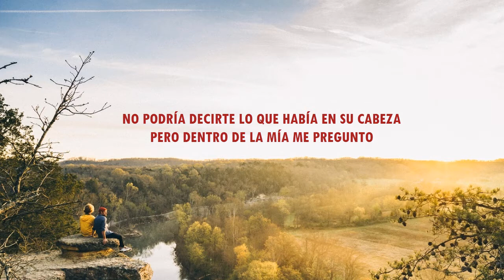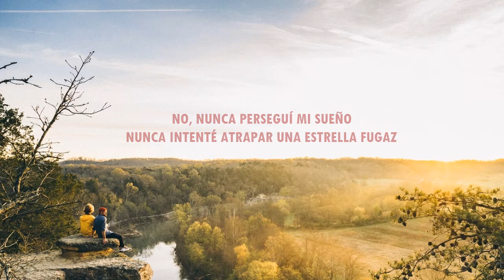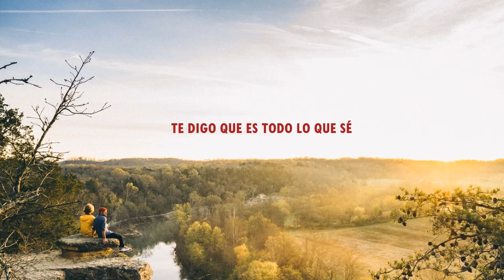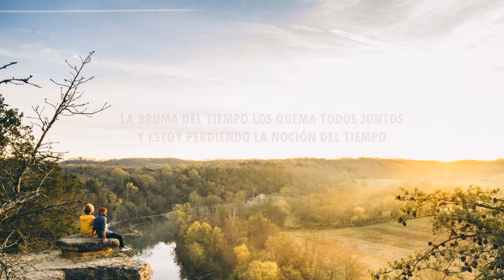Relient K - Heartache (Subtitulada en Español)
Canción: Heartache (Dolor de Corazón)
Grupo: Relient K
Album: Air for Free
Fecha de lanzamiento: 22 de Julio de 2016
Origén: Canton, Ohio, United States
Género: Alternative rock, Christian rock, pop punk

Relient K
Mono Vs Stereo
Gotee Records